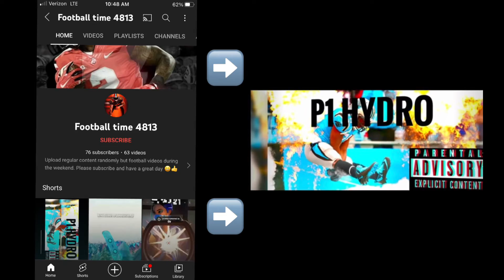My decision is made.